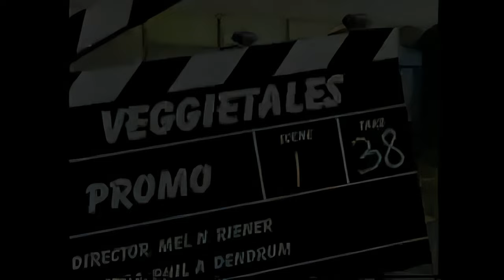Veggie Tales Take 38 Rare Promo-8K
VeggieTales is a Christian computer-animated direct-to-video children's series. In early 1992, Phil Vischer (co-creator of VeggieTales and founder of Big Idea) made a promo called "VeggieTales Screen Test Take 38" (also known simply as "Take 38") to present to several Christian publishers in hopes of selling the series to acquire the funds for production of further episodes.

The piece starts out with Bob the Tomato in his first appearance giving what Phil describes as a "Martin Luther King Jr.-type 'I have a dream' speech" about the show. Meanwhile, Larry the Cucumber (voiced here for the very first time by VeggieTales co-creator Mike Nawrocki with a voice eerily similar to Scallion #2, Jerry Gourd, or Jean Claude Pea, more characters that he would voice) is looking for his blue plastic wind-up lobster. The music in the background during Bob's speech is "The Battle Hymn of the Republic" as hummed by Phil and Mike. The background music was originally not a part of the short, but was added by Phil to show the publishers that they could handle music.

The promo ends with the first appearances of Archibald Asparagus (at this point simply an unnamed snotty British asparagus that Phil had based off of John Cleese of Monty Python fame) and his wife (who later became Mom Asparagus while Archibald would be given another wife rumored to be named Lovey Asparagus). Archibald comments on how he thinks the idea of VeggieTales is absurd, as he believes vegetables are only meant to be cooked and not put on television. His wife however mentions that she kind of likes the idea. She also corrects him when he refers to Larry as a pickle instead of a cucumber, which later became a running gag in the series.

As of 2014, the only known commercial release of this promo was on the VHS of the very first VeggieTales episode "Where’s God When I’m S-Scared?" (made and released a year after "Take 38") when it was reissued in February 2004 as a part of the VeggieTales Classic collection. A DVD version of the show was also released at the same time. On June 9th, 2014 Jon Lopez (known on YouTube as "JonMastu .Productions") confirmed on DeviantART that the promo could not be accessed on any copy of the DVD from 2004 through early 2008 (this version was discontinued in mid-2008 when the 15th anniversary collector's edition was released) making it a VHS exclusive. The 2004 VHS of "Where's God When I'm S-Scared?" went out of print in mid-2006, along with the rest of the VeggieTales shows on VHS due to all shows starting with Larry-Boy and the Bad Apple being DVD only. It can still be purchased on such sites as Amazon and occasionally shows up on eBay for relativity cheap and acceptable prices. The promo was finally uploaded to YouTube for the first time on May 30th, 2014 by Nathan Buede. On July 4th, 2014, a VHS rip of "Take 38" was uploaded by YouTuber "olivermuffinsailor". Also if you watch most of the VeggieTales videos, a character will say something with the number 38 in it, this is a reference to "Take 38".

As of November 2017, a user by the name of "HarryPotterFan7474" discovered that the Early Animation Tests behind-the-scenes feature, including the "Take 38" promo, was found on a rare promotional 10th anniversary DVD of "Where's God When I'm S-Scared?".